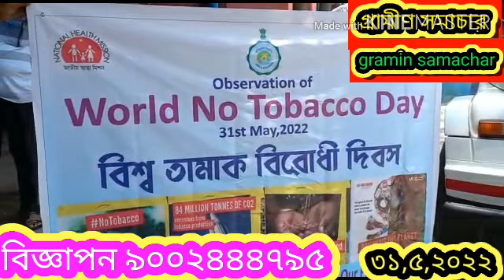বিশ্ব তামাক বিরোধী দিবস পালন করা হলো জলপাইগুড়ি জেলা স্বাস্থ্য দপ্তরে, দেখুন বিস্তারিত।